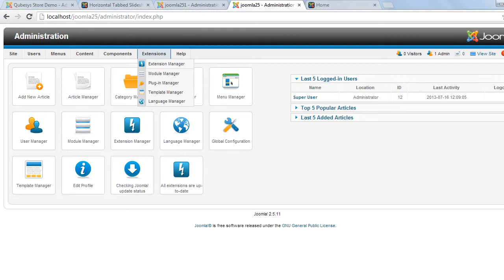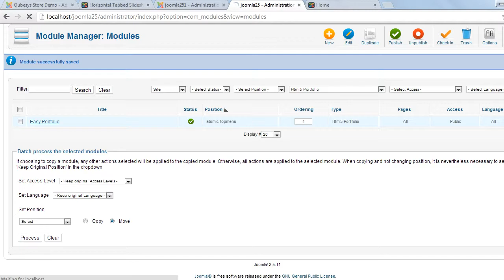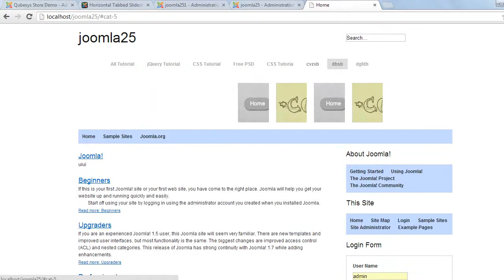Filter Image View Portfolio Joomla Module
Filter Image View Portfolio Module presents amazing opportunity for webmasters to develop a captivating site and content driven marketing. Enriched for an attractive experience this can be the platform for popularity. Highly configurable and backed with a 24x7 Customer Support package. This module is cross browser compatible and works on all the modern browsers. Bug Free and works great! Compatible with Joomla 1.5.x , 2.5.x , 3.x.x , 3.2.x. The Downloads Access and Extension Support is valid for 6 months from the date of purchase.